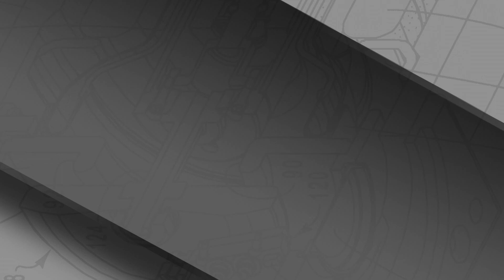The 2nd Innovative Solutions Summit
The event will also celebrate community and business innovators as part of Riveside County's Innovation Month. We appreciate The 2nd Innovative Solutions Summit supporters, Wells Fargo Bank, Mt. San Jacinto College, the City of Menifee and WeAreMenifee.Com a product of Hispanic Lifestyle.WORKING DETAILS WILL UPDATED The 2nd Innovative Solutions SummitDate: April 24, 2019Time: 3:00PM - 7:00PMSCHEDULE |Speakers and Presenters  3:30 pm- 5:30pm